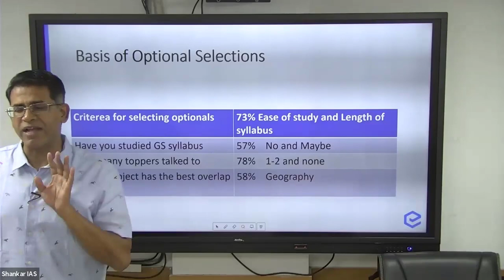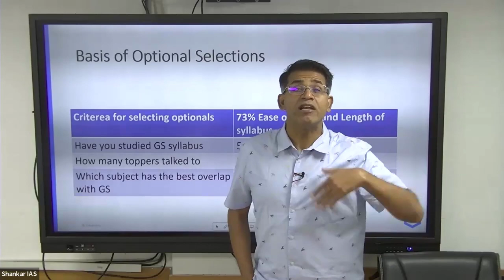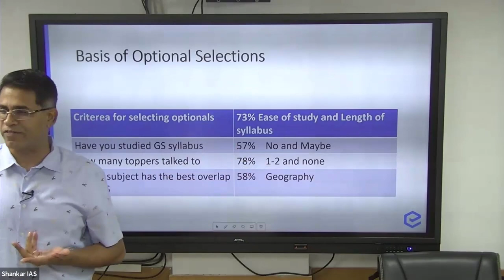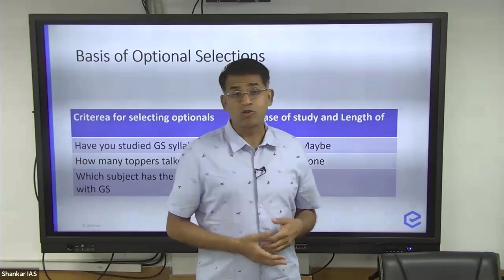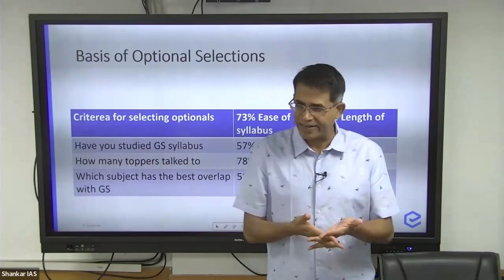Basics of Optional Selection | UPSC CSE 2024 | Shankar IAS Academy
In this video, Mr. Shabbir A. Bashir has discussed the Basics of Optional Selection